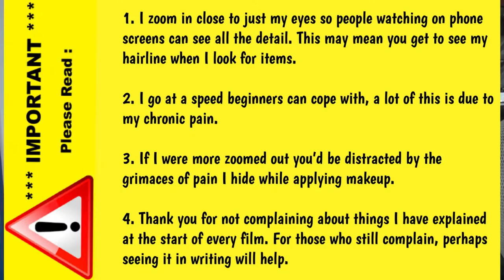Raw Beauty Kristi x Pur Palette Dupe | Colourful Tutorial | ASMR Makeup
I really liked the look of the colourful side of the Raw Beauty Kristi x Pur palette but just couldn't afford it at the time of release, plus I knew I'd only be using one half of the palette, so I decided to try and dupe it from single shadows in my collection.  To find out how well I did and the look I created from the colour choice, y'all just have to watch!

4F Beauty is aimed at ALL skill levels, from beginners to expert, so my films are longer as I take time to explain each stage. Please feel free to speed the film up if you are at a more expert level.